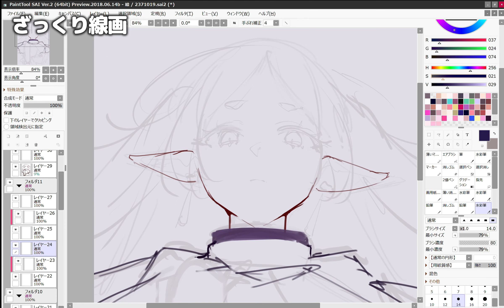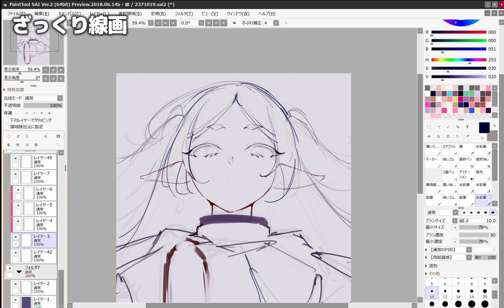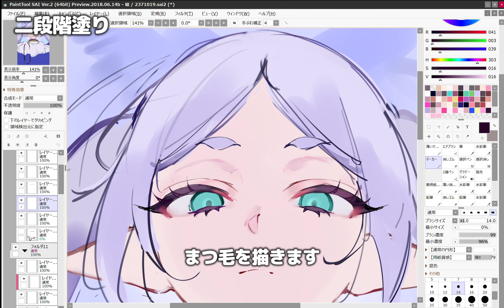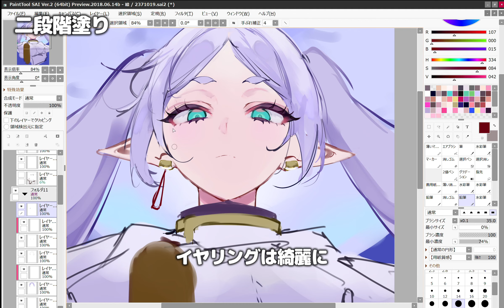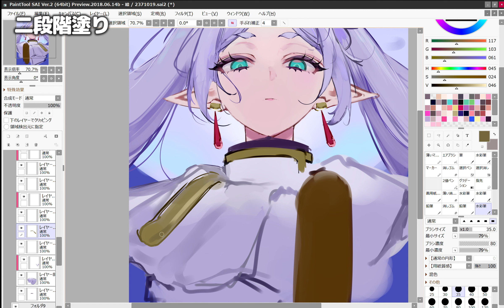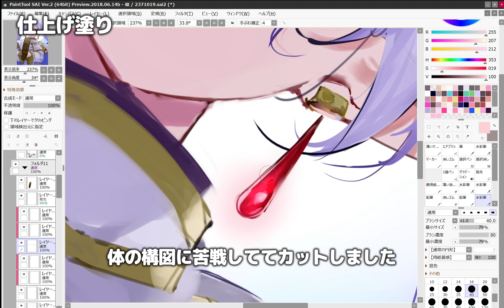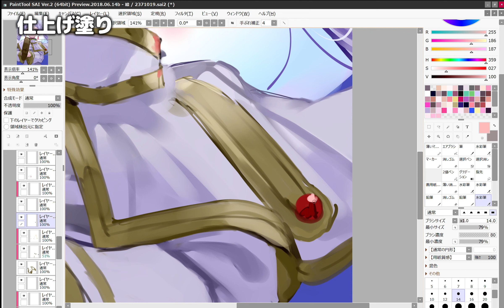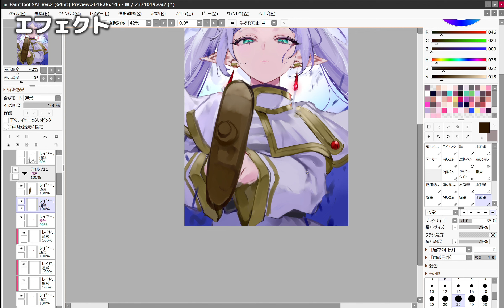【解説付き】 フリーレン イラストメイキングSpeed paint【葬送のフリーレン】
イラスト依頼募集中！